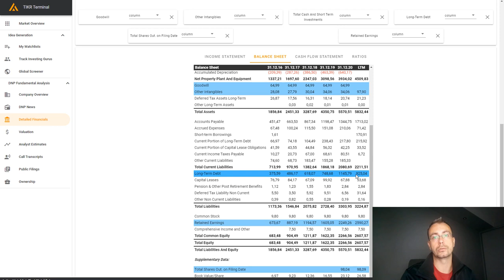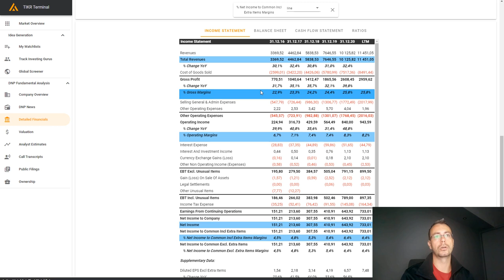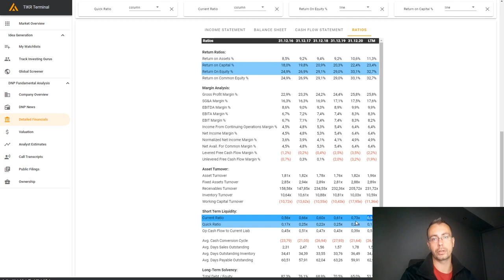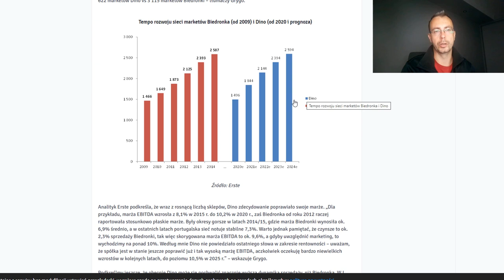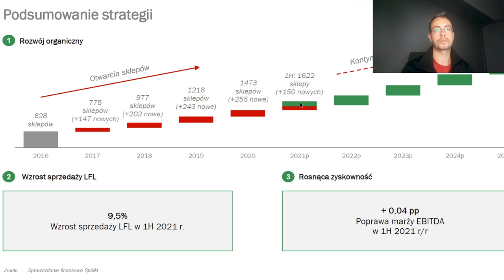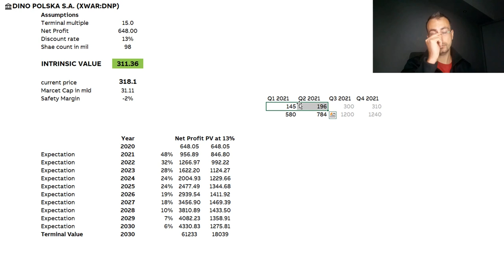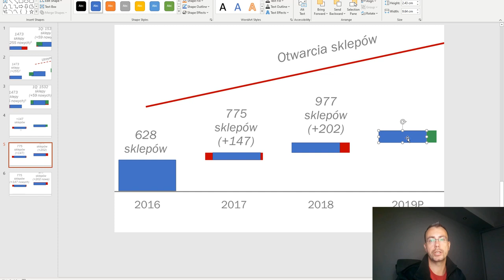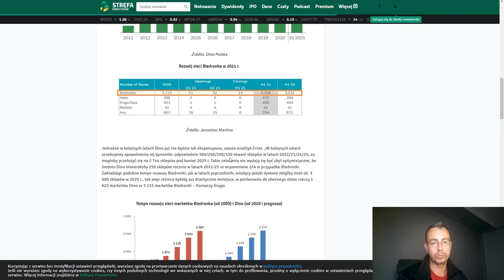Żaden analityk tego nie zauważył! Myliłem się co do tej spółki - Dino S.A.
W tym filmie przedstawiam analizę fundamentów Dino S.A. po uwzględnieniu wyników za pierwsze półrocze 2021. Wygląda na to, że Dino rozwija się szybciej niż przypuszczałem i wcale nie planuje zwalniać tempa. Na dodatek przegapiłem, że insiderzy kupowali akcje Dino po 260PLN

Na skróty:
00:00 Wstęp
01:05 Income Statement
02:38 Balance Sheet
04:50 Cash Flow
06:32 Mają zyski ale nie mają gotówki
07:25 Wskaźniki opłacalności i płynności (Ryzyko)
11:44 Insider Trading
14:21 DCF - poprzednie założenia
17:00 DCF - poprawione założenia
24:45 Precyzja projekcji Dino - Budowa nowych sklepów

Szybki dostęp do mojego ulubionego portalu o danych finansowych